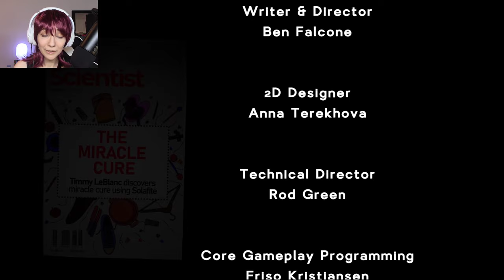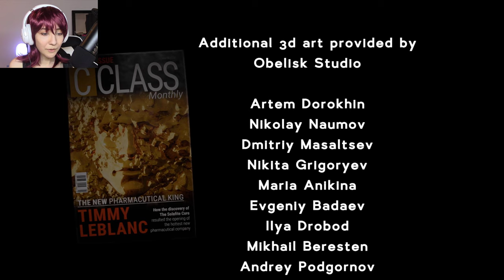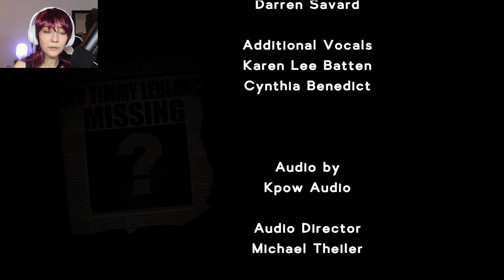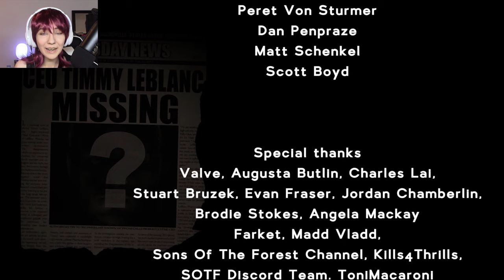I Did NOT Expect That Ending!!! (Teaser For 3rd Game??)🌲Sons Of The Forest (1.0 Release) [S02E17]